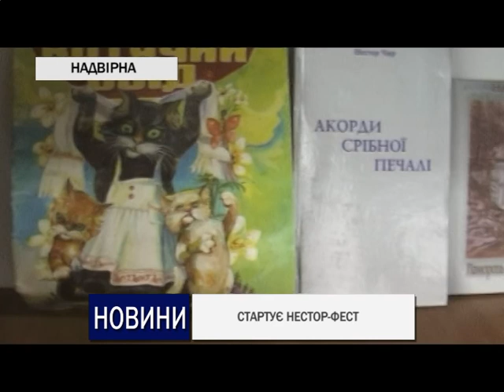СТАРТУЄ "НЕСТОР-ФЕСТ"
4 жовтня у Надвірній стартує "Нестор-Фест". Це - всеукраїнський літературно-мистецький проект для знайомства літстудій та організації спільних подій, це - свято поезії, прози, драми і музики... Про програму фестивалю - далі у сюжеті.